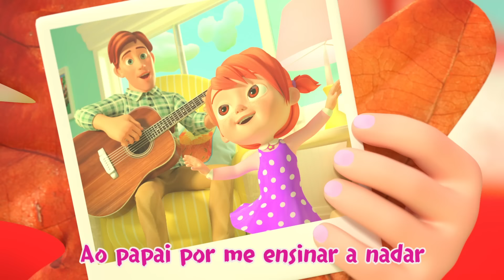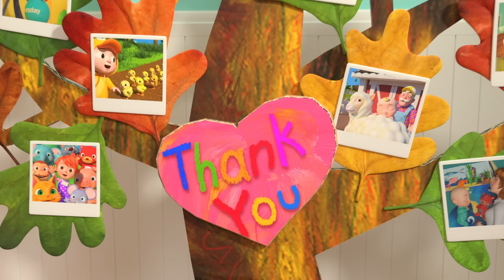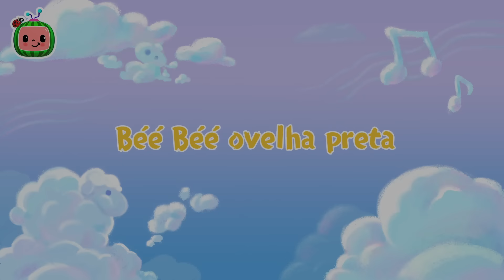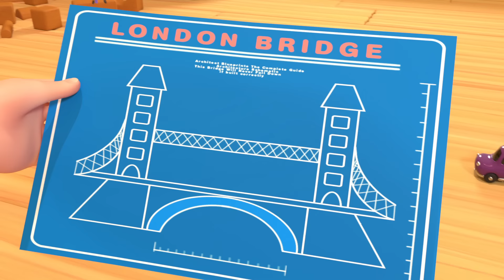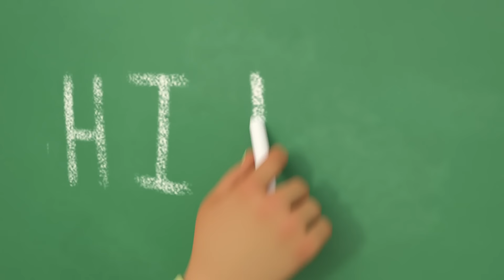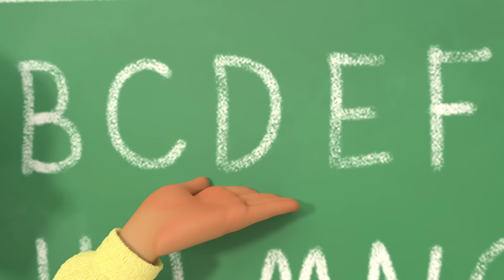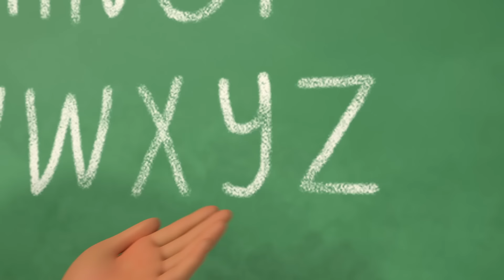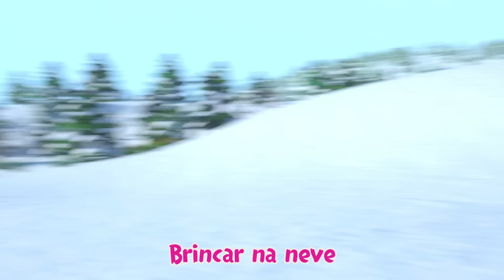CoComelon em Português | Canção do Agradecimento | Músicas Infantis |Compilação de Desenhos Animados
Vamos todos cantar juntos e pensar sobre todas as coisas pelas quais devemos ser gratos!

00:09 Canção do agradecimento
03:13 Maria tinha um cordeirinho
06:01 Béé Béé ovelha preta
08:30 A ponte de Londres está caindo
10:48 Assim fazemos as coisas
13:08 Canção de brincar no parquinho
16:55 Canção do futebol
19:47 Canção do ABC
23:18 Canção dos instrumentos musicais
26:36 Canção do café da manhã
28:59 Canção do inverno
31:38 Pinheirinhos Que Alegria

Sobre CoComelon: Nossas músicas e animações 3D criam um mundo centrado nas experiências cotidianas de crianças pequenas. Além de ajudar crianças em idade pré-escolar a aprender letras, números, sons de animais, cores e muito mais, os vídeos transmitem lições de vida pró-social, proporcionando aos pais a oportunidade de ensinar e brincar com os filhos enquanto assistem juntos. CoComelon. Onde as crianças podem ser felizes e inteligentes!